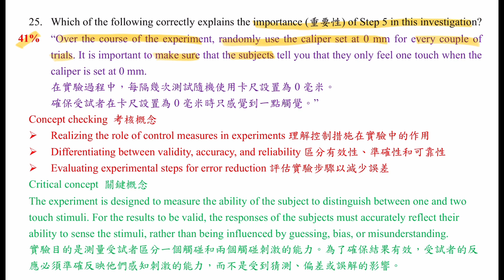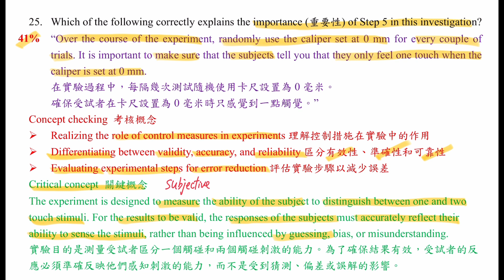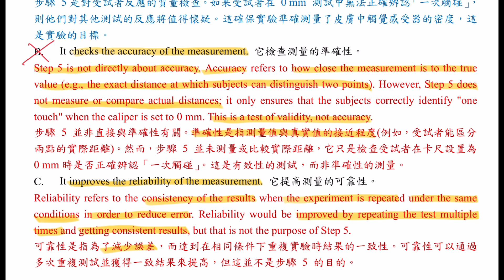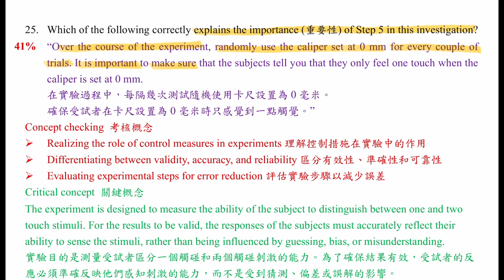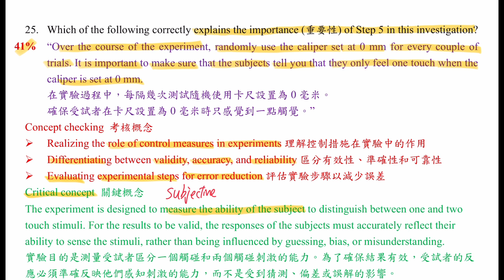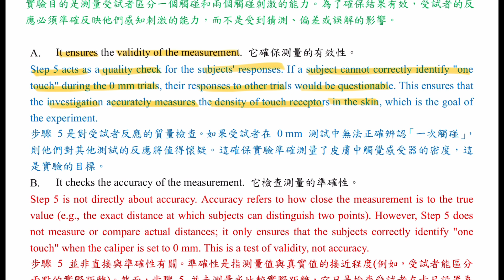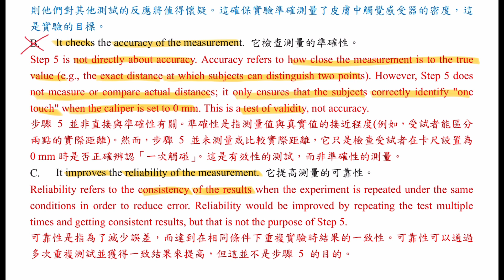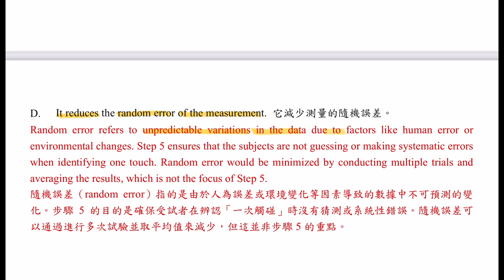【追貼出題趨勢】破解SBA│DSE Bio│HKDSE 2024 MC Q25│validity 有效度│design 實驗設計│Faith Education {雙語Bilingual}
梁公語錄

➘ 你會感興趣的影片:
1. 💋[BIO殺手的告白] 🌹│ 讀Bio乜都要死記？！│揭秘一招讓你學習生物上癮的實戰心法
2. 📌生物科最後提醒005 │ 超實用破解SBA心結 │ experimental VS control set-up 實驗對照點樣分？
3. 📌生物科最後提醒002 │ 全視技能 │ DSER必看溫習方法 │ 六大題型整合 │ 筆記任Down
4. 【經驗實證】📌生物科最後提醒007│考評報告分析心得│網絡思考法│一片解決雕鑽問法│195個必溫概念│DSER必看溫習方法
5. 【初高中理科生必看】3V變項全掌握 3V Secrets │破解SBA│三位一體 Holy Trinity
6. 【Bio5**實戰絕技】📌生物科最後提醒006│你就是答案│狀元也不懂教你的神技│直線抽擊答題法│straight-to-the-point│Faith Education {雙語Bilingual}
0:00 廣東話
5:32 English